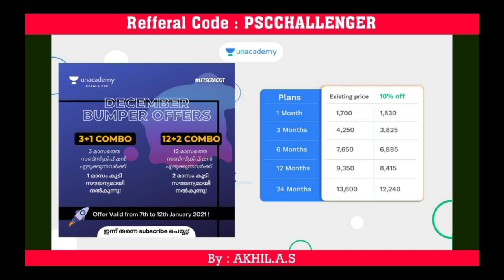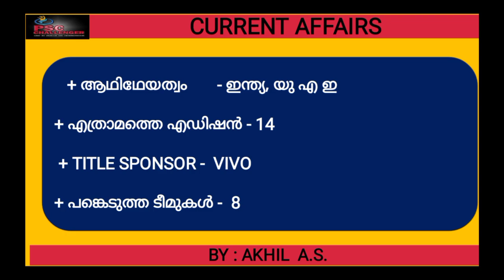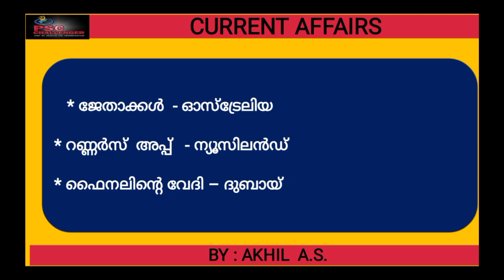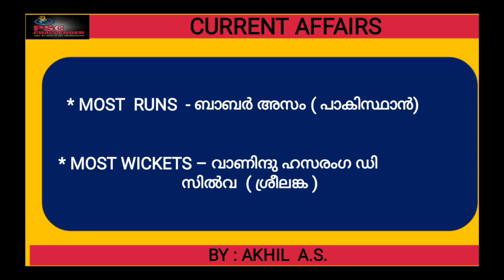Current Affairs || Sports || IPL 2021 || T - 20 World Cup 2021